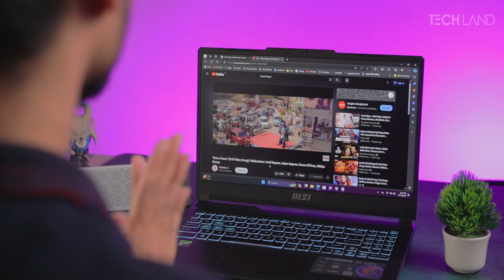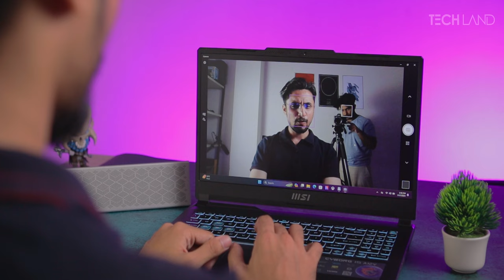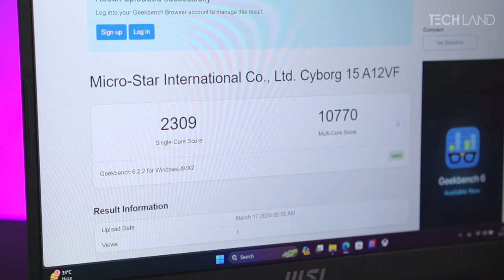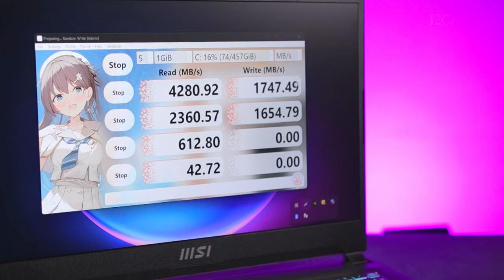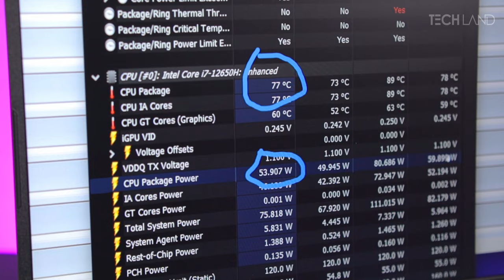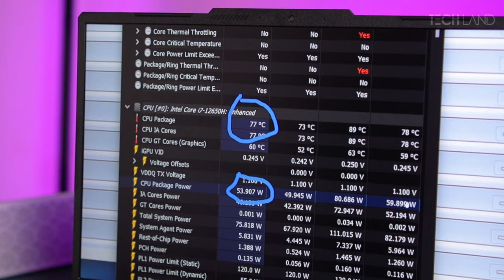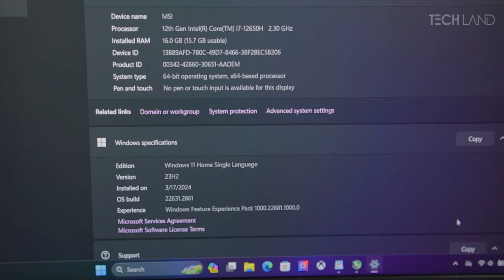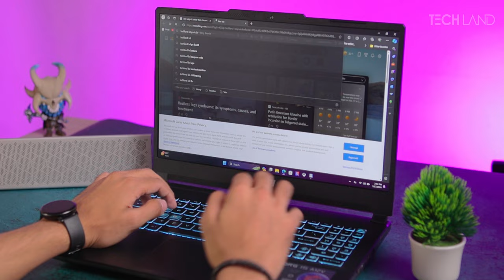MSI Cyborg 15 Laptop Review Bangla | RTX 4060 | Tech Land BD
Dive into the future of gaming with our in-depth review of the MSI Cyborg 15. This MSI Cyborg 15 laptop is turning heads with its cutting-edge specs and performance that promises to elevate your gaming experience to new heights. The MSI Cyborg 15 promises budget-friendly access to next-generation graphics. MSI Cyborg 15  has a RTX 4060 graphics card. In our review, we'll dissect the MSI Cyborg 15's key components, including its Intel Core i7-12650H processor, RTX 4060 GPU, and lightning-fast DDR5 16GB RAM, along with its innovative storage solutions and immersive display technology.

Key Components:
Processor: Intel Core i7-12650H
GPU: RTX 4060
Ram: DDR5 16GB

But is the MSI Cyborg 15 truly worth the investment, or is it just another flashy gadget with little substance? Our honest review aims to answer that question by providing you with all the information you need to make an informed decision. Join us as we push the MSI Cyborg 15 to its limits, uncovering whether it lives up to the hype surrounding its name.

00:00 -intro
00:46 -Build Quality
02:09 -Keyboard & Sound
04:14 -Display
05:31 -Spec
07:07 -Gaming Benchmarks
08:37 -Thermal Management
10:26 -Soft & Battery
11:54 -Conclusion